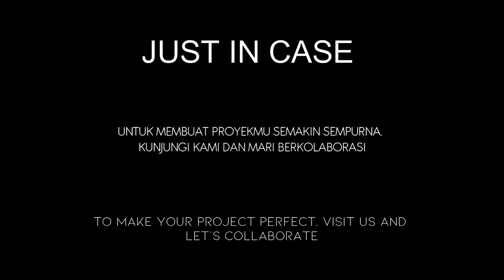SERPONG STATION RE-DESIGN- ANIMASI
11 FEB 2022

Proyek tugas akhir yang divisualkan melalui Animasi untuk presentasi tugas akhir

Konsep:

Stasiun dengan pendekatan arsitektur high tech dirancang menyesuaikan jaman, dimana sebagian orang sibuk bepergian ke kota untuk bekerja

Animation : Begnco Animation & Graphic
Architect and design By Andiansyah
live video and top view by: Raksha01

video animasi arsitektur,
3d animasi arsitektur,
animasi perancangan arsitektur,
animasi tugas akhir arsitektur,
cara membuat animasi arsitektur,
animasi arsitek 3d lumion video,
3d lumion tutorial,
animasi 3d lumion,
lumion 3d animation,
lumion 3d rendering,
enscape 3d vs lumion train japanese,
train japan morning,
japan train ambience
kereta api indonesia,
kereta api di stasiun,
kereta api di minecraft,
di dalam kereta api,
kereta api express,
kereta api excavator,
kereta api full,
kereta api game